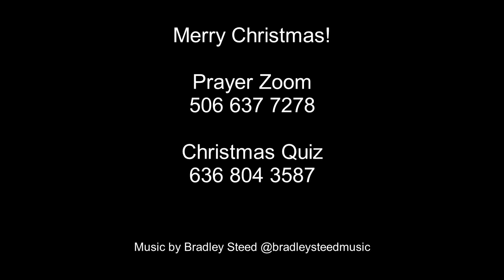St Barnabas Contemporary Carol Service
We're celebrating Christmas at St Barnabas with our contemporary carol service. Come join us for carols, bible readings, and a talk about what Christmas means.

Afterwards, join us on zoom for a Christmas quiz! Bring your own mince pies, mulled wine, and hot chocolate.

To join us for the quiz on Zoom, use the Meeting ID: 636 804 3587.
Alternatively, if you'd like to pray with someone you can connect with some people who'd love to pray with you on Zoom using the Meeting ID: 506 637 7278.

Both Zoom rooms will be open when the service finishes (around 7pm).

For more about Christmas events at St Barnabas visit christmas.st-barnabas.net